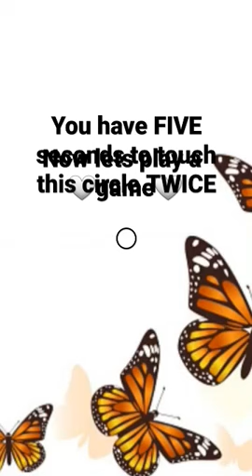this was hard to make because I got a new phone and my editing apps are gone D=